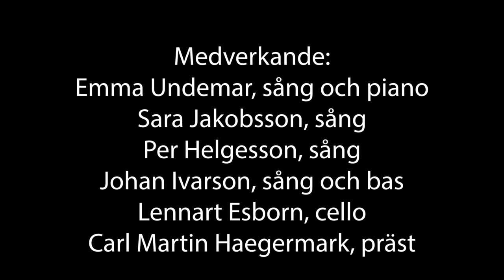Musikgudstjänst - Påsken i ord och toner - del 2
Påsken i ord och toner - del 2
Musikgudstjänst från Landskyrkan med
Sara Jakobsson och Per Helgesson, sång
Emma Undemar, sång och piano
Johan Ivarson, sång och bas
Lennart Esborn, cello
Carl Martin Haegermark, präst